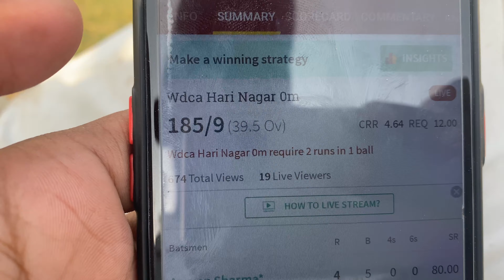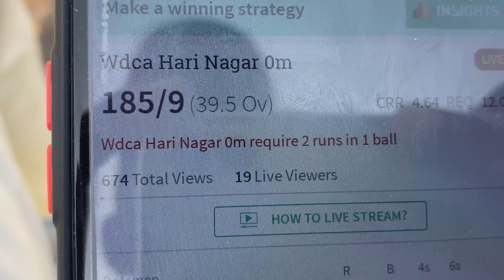Tournament ka 4th match.. Super over tak gaya 😍